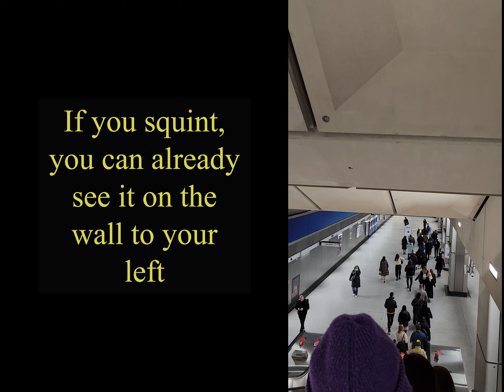110b of 270 Battersea Power Station Labyrinth Guide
This is a video guide on how to locate renowned artist Mark Wallinger's site-specific labyrinth artwork at Battersea Power Station tube station in London.
MUSIC: excerpt from “Millennium Bridge Miniatures, mvt. V, A Flower and Her Boy” composed by Jaren Hinckley.